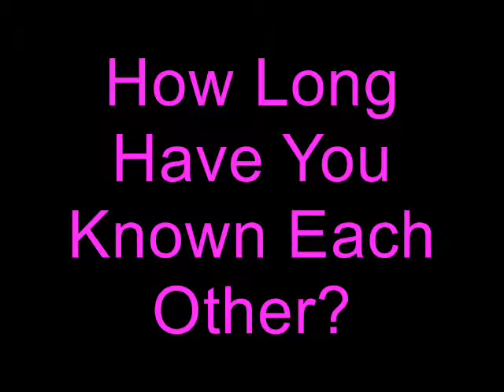Best Friend Tag Part 1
Feat. The Bae